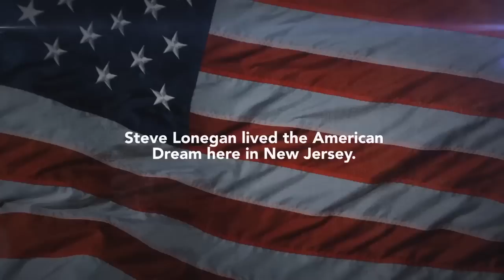Steve Lonegan's American Dream (60 seconds)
Paid for by American Commitment. Not authorized by any candidate or candidate's committee.